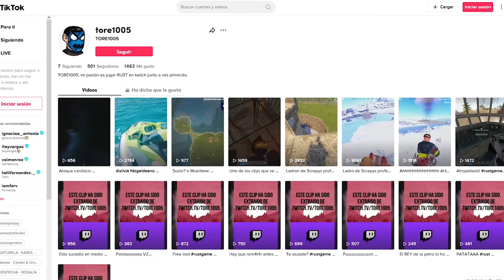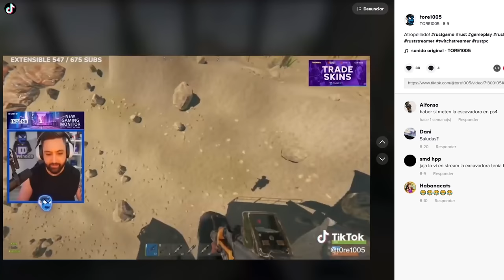RAIDEAMOS ESTA BASE Y SE DEJAN LAS PUERTAS ABIERTAS! | RUST Gameplay Español